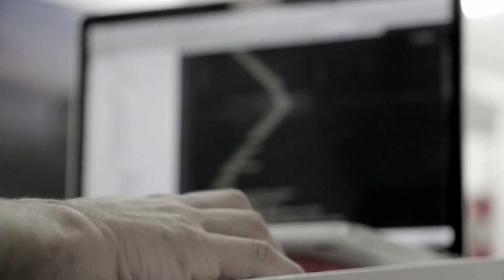How to get a Cyber Security job without experience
So you want to get into cyber security but you don't have any experience? In this video I'll go over a plan for you to get you the job of your dreams.